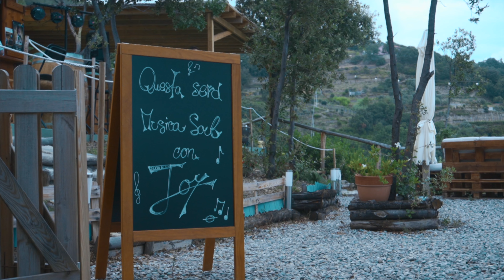Dimmi come - Alexia 🎤 Joy cover